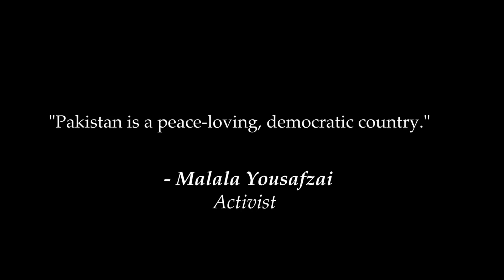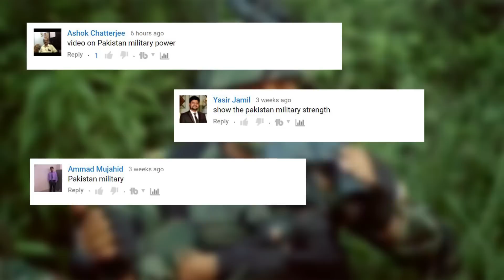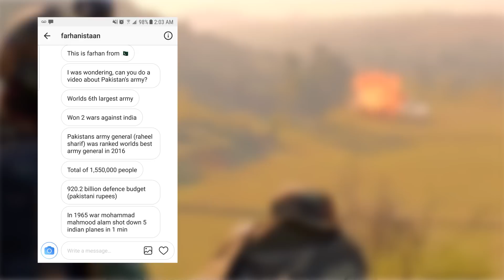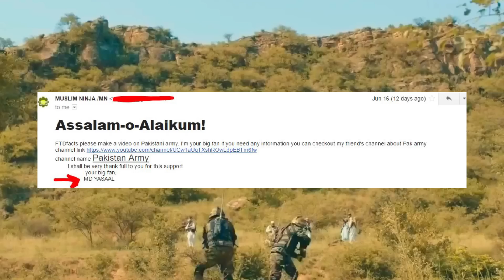How Much Power Does Pakistan Have?